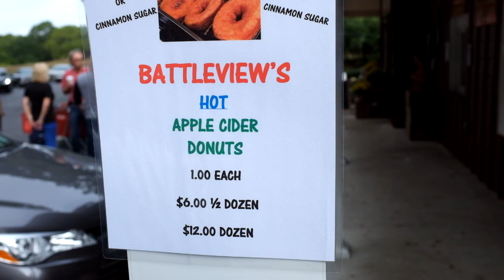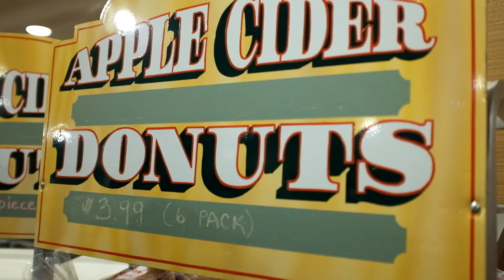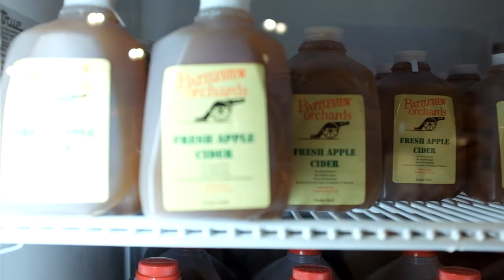HOT DONUT WINDOWWWW - Talkative Tuesday Ep.3 - NJBIKELIFE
mmm battleview orchards hot donut window, also looking for new vlog camera, feel free to buy me one :D

Bikes Owned: 2010 Yamaha WR250R / 2005 Yamaha FZ6S
Filmed with: Fuji X100S